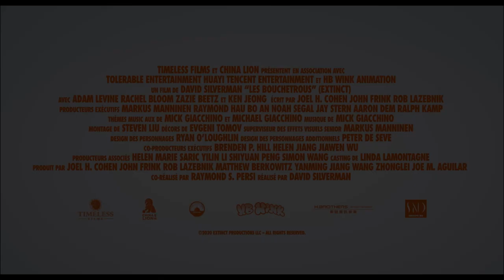Extinct (french trailer)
Extinct is a computer-animated adventure comedy film directed by David Silverman, and co-directed by Raymond S. Persi. The film was set for a release in early 2020, but was delayed. The announced cast included Adam DeVine, Rachel Bloom, Zazie Beetz and Ken Jeong.

The plot of the film tells the story of donut-shaped animals living in the Galapagos in 1835. The time loop takes them to modern Shanghai, the setting is Shanghai Because the production studio HB Wink Animation is located in this city; an excursion to Shanghai was organized for the production designer Evgeny Tomov.

Synopsis :
You have never heard of Flummels? Yet, these amazing creatures, as clumsy as they are playful, spend peaceful days on an island that has been lost for millions of years. Until the day when strange creatures land on their island: humans. Leaving their island, Flummels set off on an adventure and land in huge cities, discovering this curious human civilization and its pets. Will the Flummels let themselves be tamed by these strange humans?

Les bouchetrous (Extinct)
Directed by David Silverman, Raymond S. Persi
Produced by Joe Aguilar, Matthew Berkowitz, Yanming Jiang
Screenplay by Joel Cohen, John Frink, Rob LaZebnik
Starring  Adam DeVine, Rachel Bloom, Zazie Beetz, Ken Jeong
Edited by Steven Liu
Production companies : TriStar Pictures, China Lion, HB Wink Animation, Tencent Pictures, Huayi Brothers, Tolerable Entertainment, Cinesite
Distributed by Sony Pictures Releasing, Timeless Films